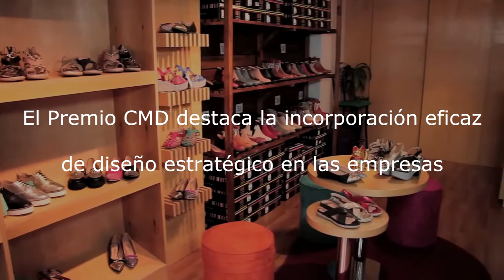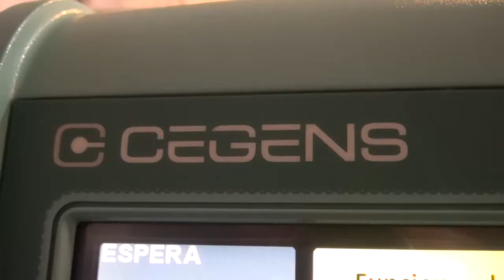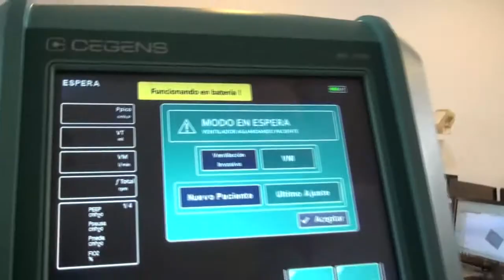Premio CMD 2014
El Premio CMD reconoce el trabajo en conjunto entre empresas y consultores de diseño en proyectos donde el diseño haya jugado un rol fundamental y estratégico.

En este video te presentamos a los ganadores del Premio CMD 2014: Cigens y Didimo.

Este es un reconocimiento del Gobierno de la Ciudad a través de la Subsecretaría de Economía Creativa.